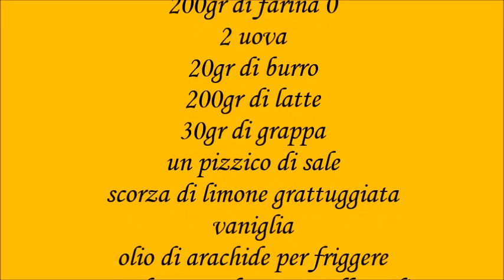Strauben tirolese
Dolce tipico dell'Alto Adige oggi si fa solo sulle malghe e alle feste tipiche
ricetta ripresa dal canale di Davide Zampelli chef del Trentino Alto Adige